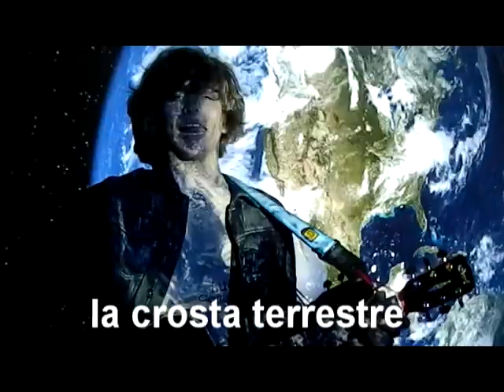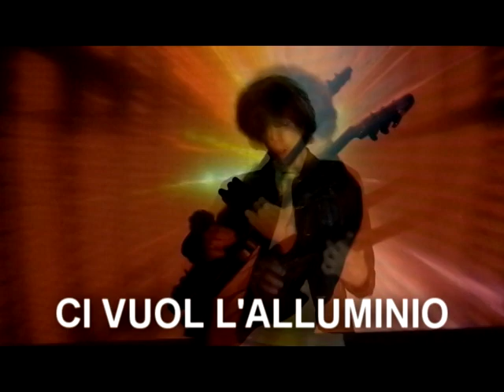CI VUOL L'ALLUMINIO - OBIETTIVO ALLUMINIO 2013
Obiettivo Alluminio è un progetto didattico del Consorzio CIAL (Consorzio Nazionale per il Riciclo dell'Alluminio) dedicato alle scuole superiori italiane.
Nel 2013 sono arrivati alla segreteria organizzativa ben 368 video, interamente realizzati dai ragazzi: dallo storyboard al montaggio.
Di questi, 26 sono stati ritenuti i migliori e fra questi 26 verranno scelti i 10 vincitori i cui autori parteciperanno al Giffoni Filma Festival 2013.

OBIETTIVO ALLUMINIO is an educational project for high schools.
These videos were made ​​entirely by students.
The project is organized by CIAL - Italian consortium for the recycling of aluminium packaging.